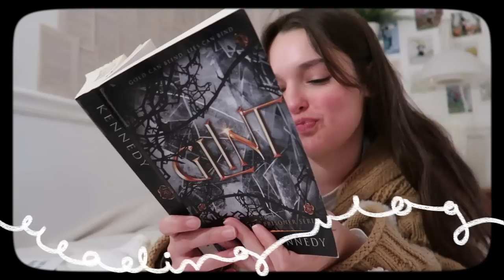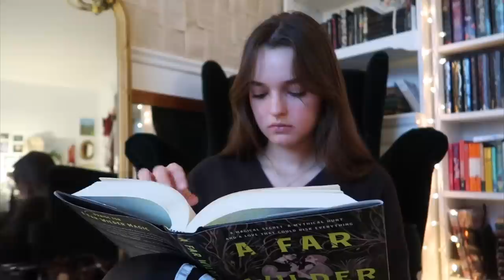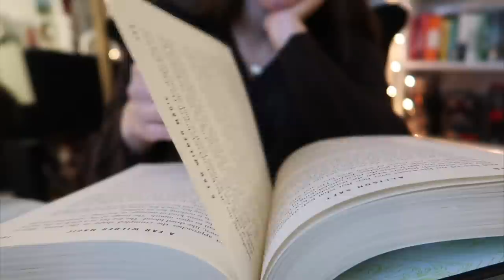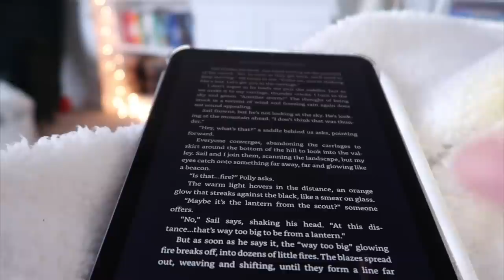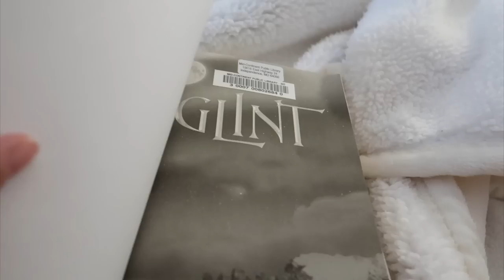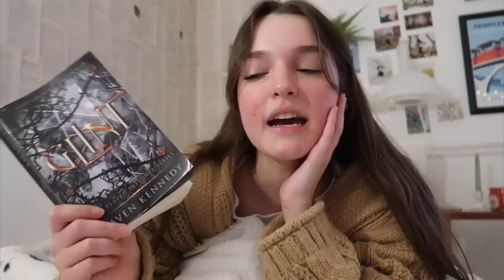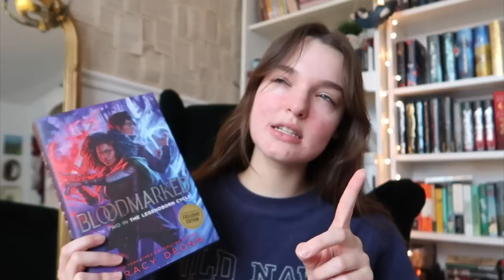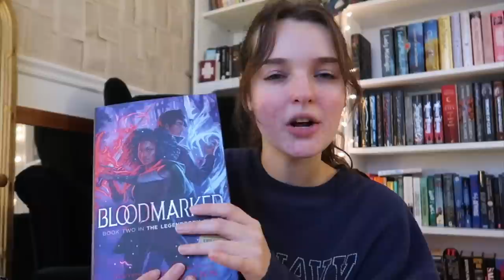READING VLOG | starting a new fantasy series + a 24 hour readathon!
about me:
hello, my name is katie, i'm twenty-two, and i love talking about books on the internet! i film using my canon g7x (and sometimes a canon 6D mark ii) for filming and i use final cut pro to edit. i do hope you decide to stay a while!